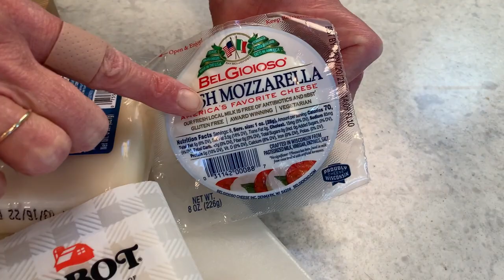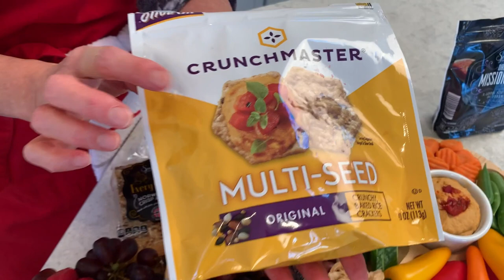Charcuterie Board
How do you make a healthy charcuterie board that's every bit as delicious as the traditional varieties, but that won't raise your blood pressure and cholesterol? Celebrity Nutritionist Zonya Foco shows you how she balances fruits, vegetables, nuts and whole grains with smartly-chosen meat and cheeses to create a charcuterie your guests will rave about. (And that won't break the calorie bank!) It's sweet and savory and just what the doctor ordered!

Learn how to maximize mental muster and feel your best in Zonya's series "How Greens Fight the Blues"

Get Zonya's plan for a "no-brainer" week of meals, plus bonus "What I Eat in a Day" video!